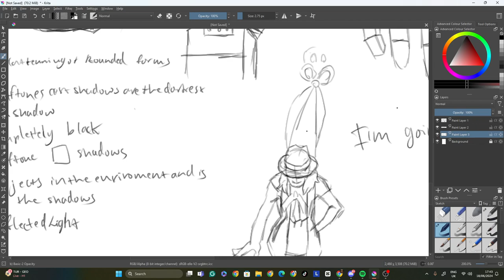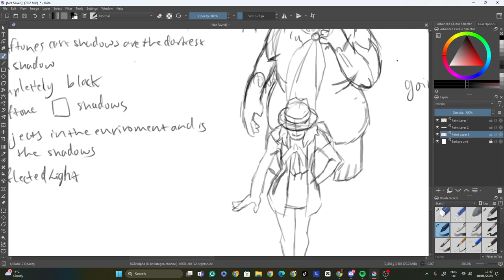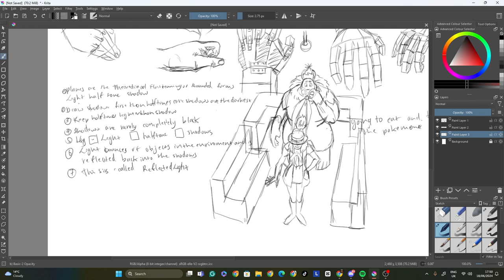Quick doodle sketch